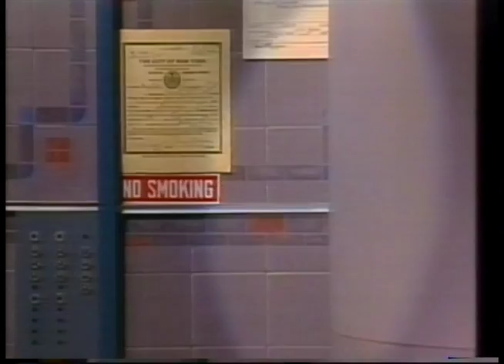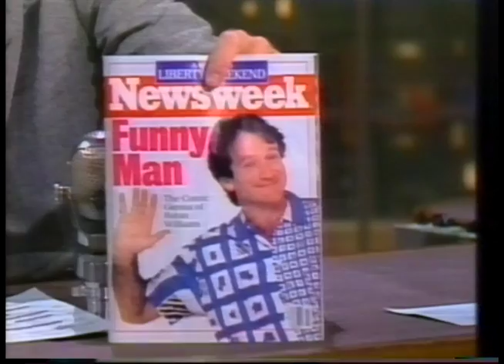Robin Williams on Late Night with David Letterman